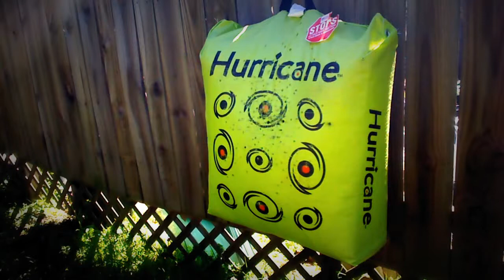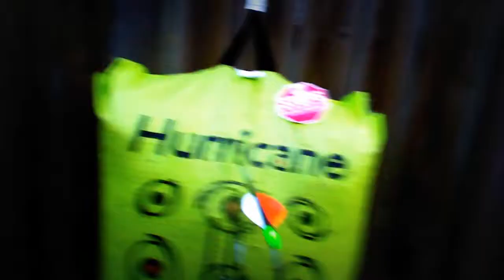Samick Sage Shooting 2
Shooting the 62" Samick Sage #50 at 28, new to archery and just having fun